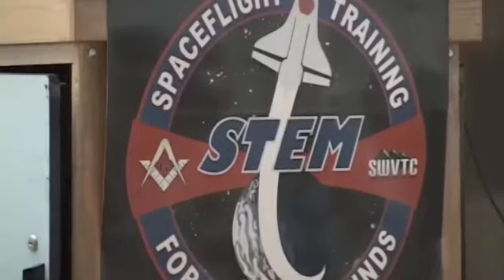STEM - Part 7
Spaceflight Training for Educating Minds, Powell Valley Middle School 9/15/2009 - Part 7